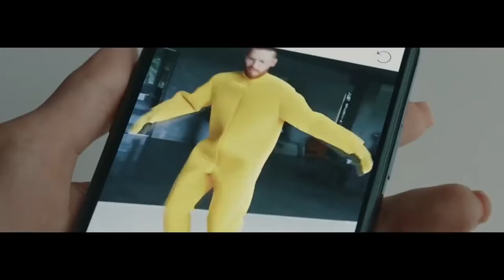Yuri Kuznetsov ➞ kinda actor reel